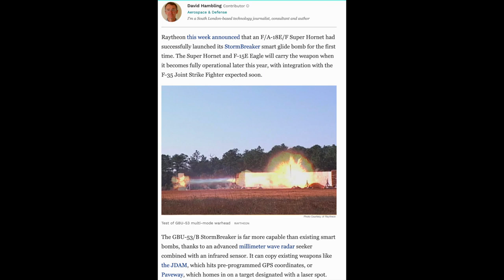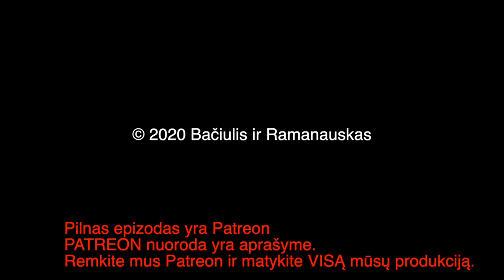B&R Pristato: Trumposios Žinios 20200624 IŠTRAUKA